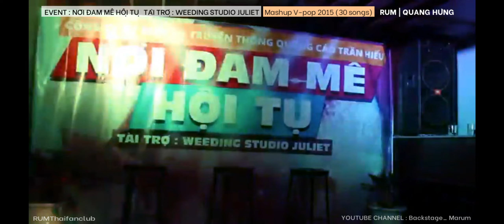[LIVE] Mash Up Vpop 2015 - Hồ Minh Triết | Quang Hùng - Backstage Marum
Not for commercial use ٩(˘◡˘)۶
For support  : Hồ Minh Triết | Rumrumne & NIT | NIT Sơn Hồ only :)))
≧◠ᴥ◠≦
♫ Kênh của NIT | ช่องทางติดตาม NIT

♫ Kênh của Fan Thái : NTF | NEED THAI FAN
ช่องทางไทยแฟนของ NIT
❥Tiktok NTF | NEED THAI FAN

♫ Kênh của RUM | ช่องทางติดตาม RUM

♫ Kênh của Fan Thái : Rumthaifanclub
ช่องทางไทยแฟนของ RUM ( AKA : มะรุม )
ღ Instagram RumThaiFanclub :